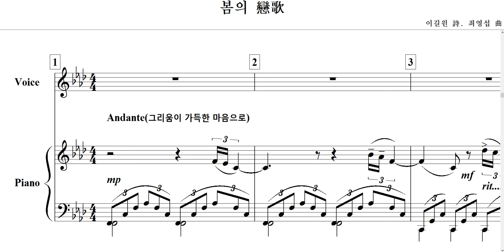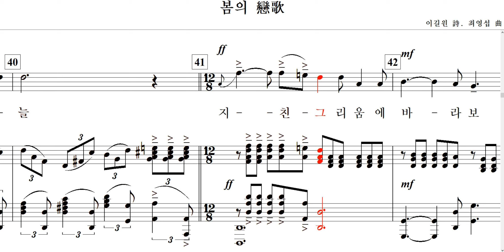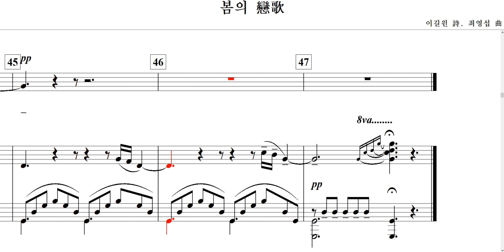봄의 戀歌(이길원 詩. 최영섭 曲)-for Baritone